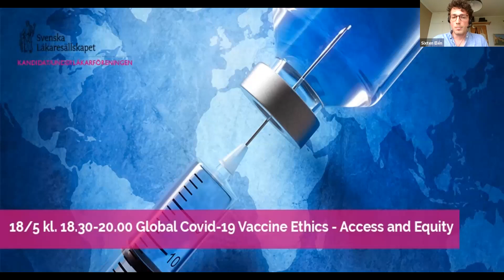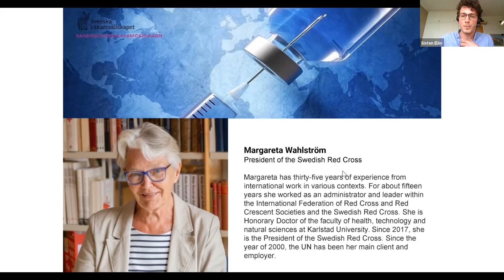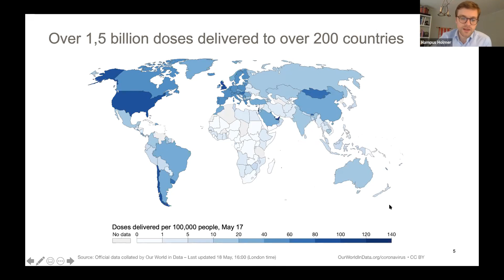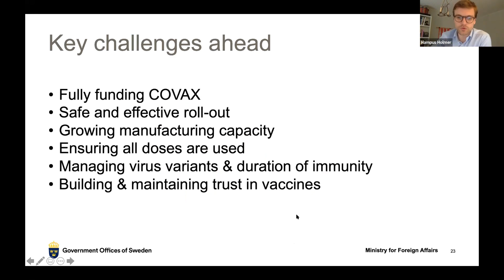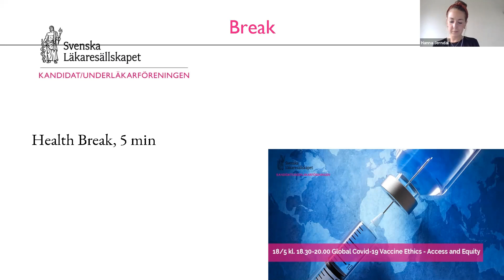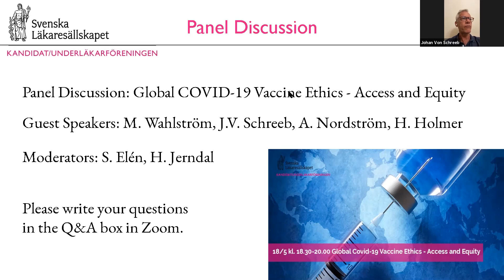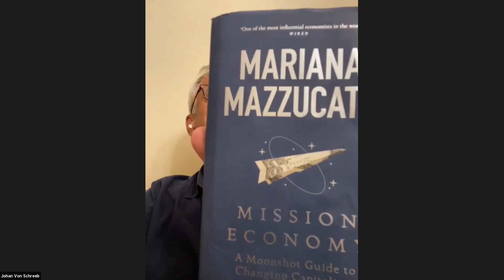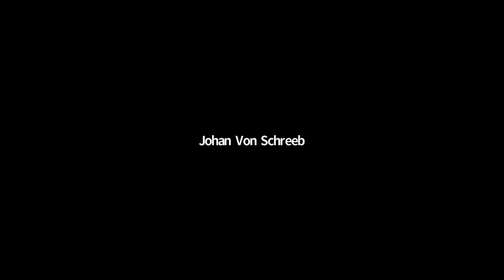SLS KUF webinar: Global Covid-19 Vaccine Ethics - Access and Equity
Webinar med Svenska Läkaresällskapets kandidat- och underläkarförening anordnat den 18 maj 2021.